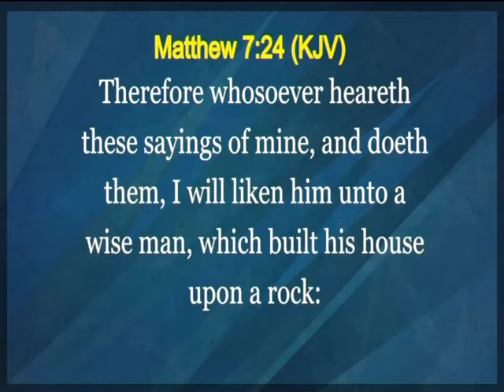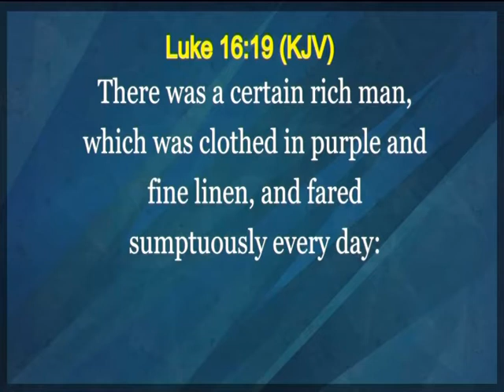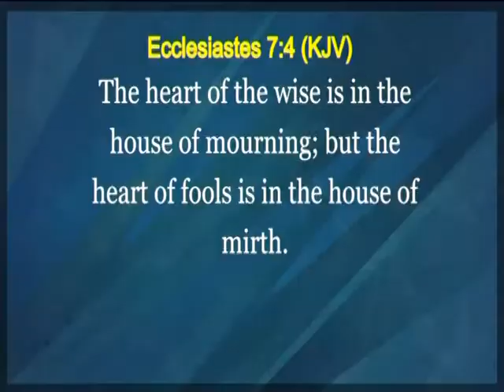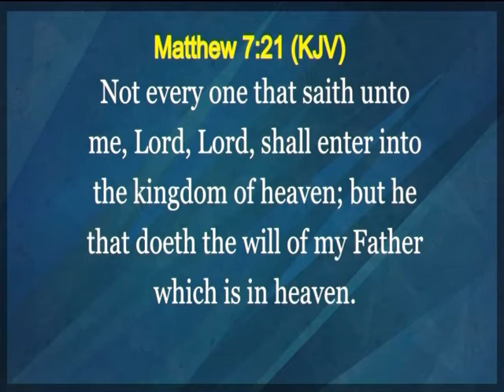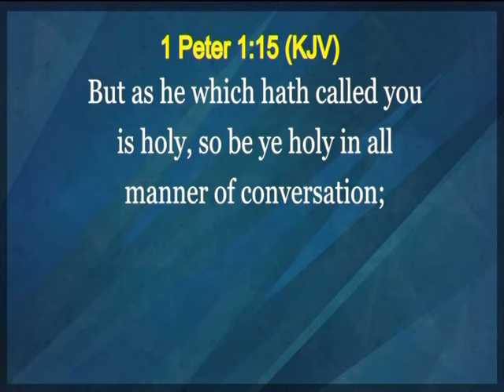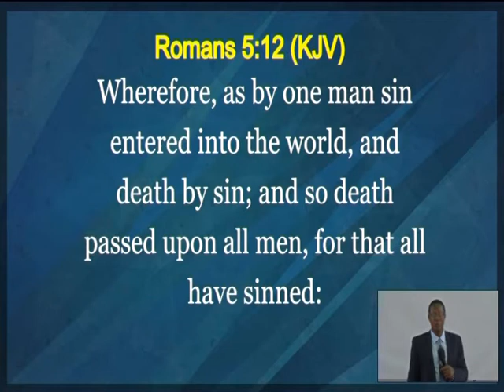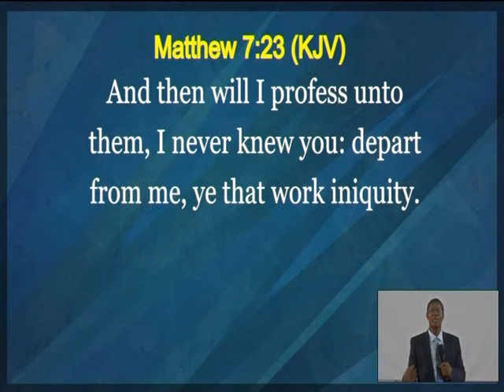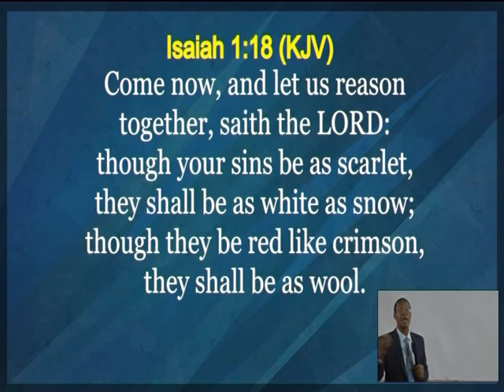IYF Weekend Academy Chapel Class - LESSON 4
Matthew 7:21
In Luke 16, there is the story about Lazarus and the rich man. The Bible only talks in one verse about this rich man (Luke 16:19). Many people are only interested in the life on this world without considering their life after death. The Bible says that there is judgement that awaits us after we die. This judgement involves the distinction between the righteous and the sinners. Righteous will go to heaven whereas the sinners will go to hellfire.
Churches of today mostly teach about morality rather than grace. They tell people to do good in order to be blessed even though nothing good can come out of man. Blessings are as a result of God's grace and not out of our works.

Everything that is in this world belongs to God and there is nothing that man can give Him. But people think that God needs anything from us. That's why we don't need to do anything for our blessings. Jacob didn't do anything for his blessings, he only listened and obeyed the mother Rebekah. Esau wanted to receive blessings out of his efforts. In the same way, Abel's offering pleased God as it was not out of his works. On the hand, Cain offered out of his works (things of the ground or flesh).

In Luke 15, there is the story of the prodigal son who wasted away his possession on riotous living. On the other hand, the first and elderst son was always with the Father trying to serve him. But upon the return of the prodigal son, only the prodigal son receives honor from the father even though the elder son complains that his works aren't recognized. But the Father shows that it's all about grace and not about works.
In Luke 16, the story of the rich man is only summarized in one verse unlike the beggar who is spoken all through in most of the chapter. Everyone, let me ask: "Does death discriminate? Is it that the rich don't die?" But people are living as if there is no death ahead.